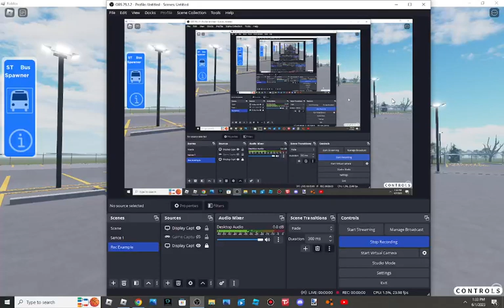Wellford County, SC - Last day of school ES PM route - 2015 Thomas C2 - Bus 508-2285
6.7L Cummins